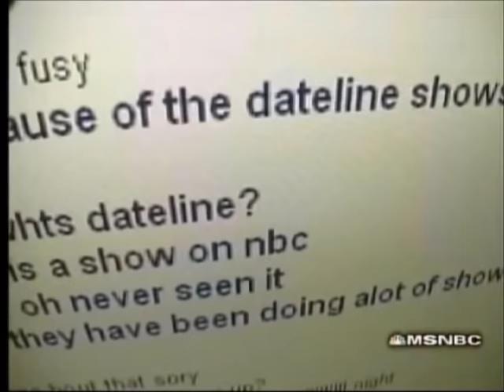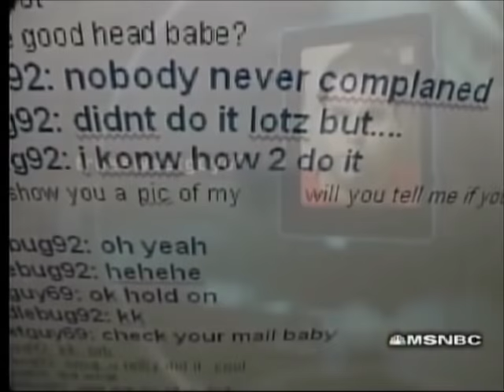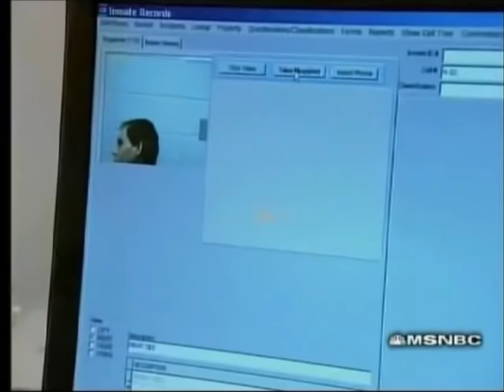Reymundo Anguiano (truesweetguy69)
parody